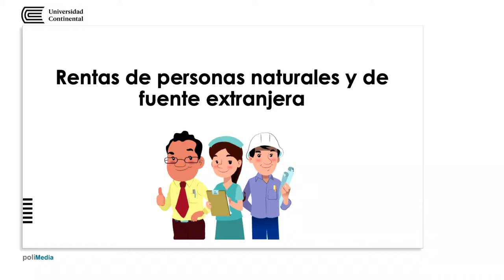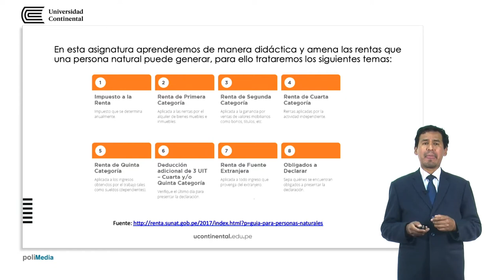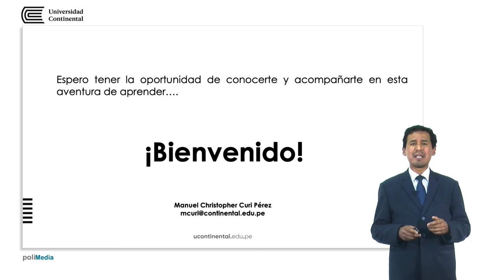Presentación de la asignatura: Rentas de personas naturales y de fuente extranjera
Manuel Curi Pérez docente de la asignatura.